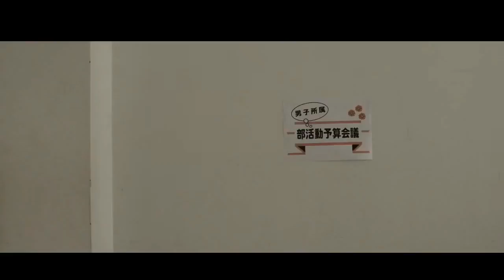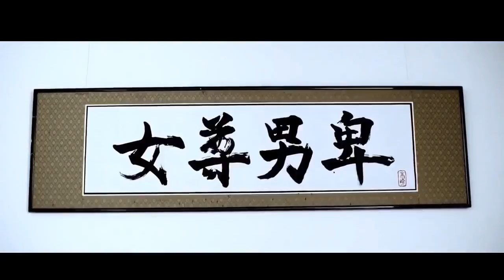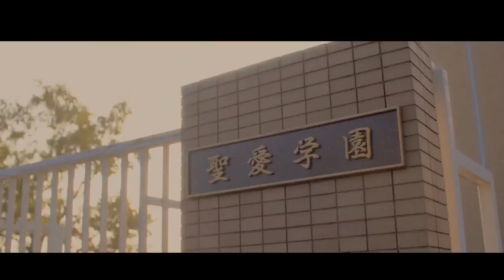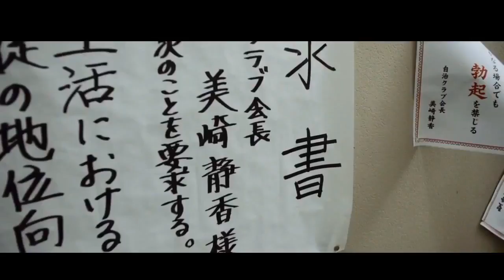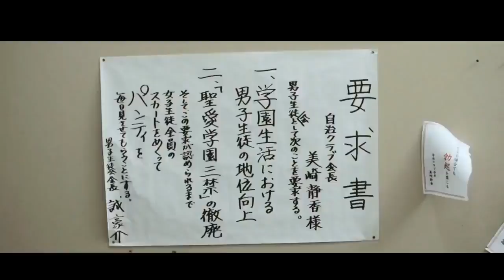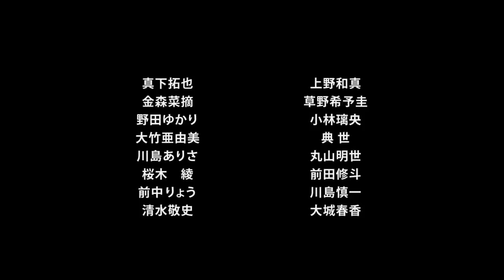Best Action Movies 2018 Full Movies Hollywood # Latest Kung Fu Japan Martial Movies 2018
Best Action Movies 2018 Full Movies English Hollywood # Latest Kung Fu Japan Martial Arts Movies 2018